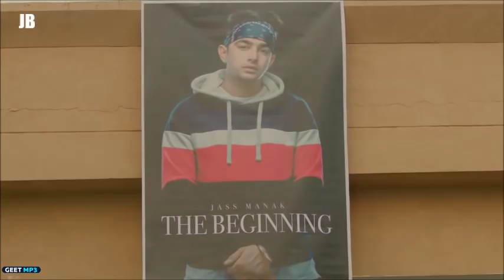Boss - Remix Dj Hans ft Jass Manak Dhol Mix- Video Mixed By Jassi Bhullar